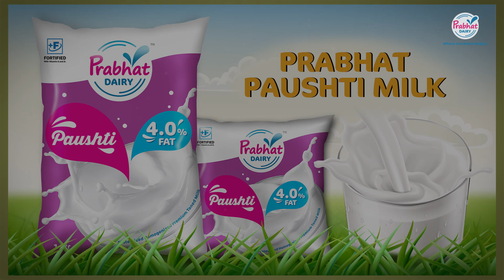Creative Garage | Prabhat Paushti Milk